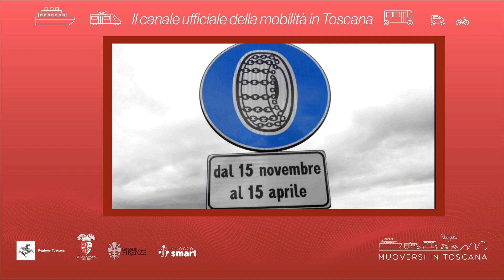Muoversi in Toscana - Edizione delle 15 del 15 febbraio 2024